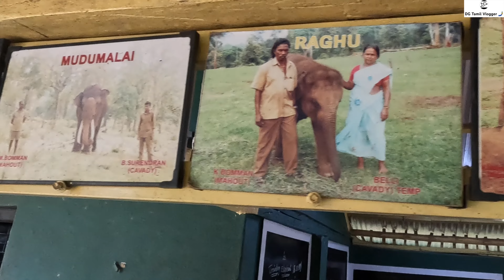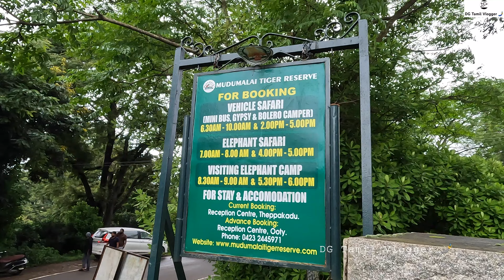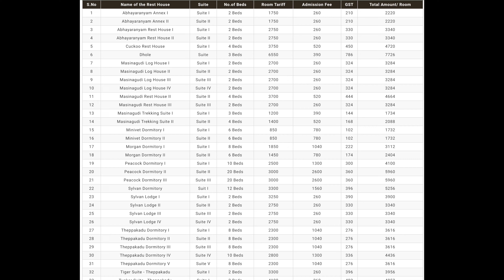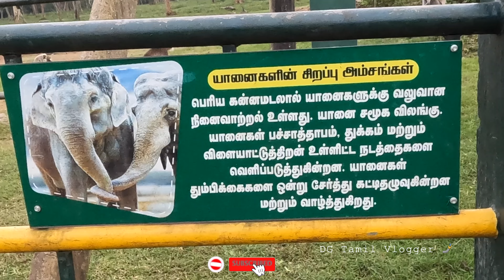முதுமலை யானைகள் முகாம் 🐘 | Mudhumalai Elephant camp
In this video we are going to see Mudhumalai Elephant Camp and Mudhumalai complete guide for Forest Room , Vehicle Saffari & Elephant Saffari
PM Modi visited  Mudhumalai and Bomman and Bellie on 09th Apr 2023

And the @oscar for Best Documentary Short Film goes to The Elephant Whispers

The Elephant Whisperers is a 2022 Indian-American Tamil short documentary film directed by documentary filmmaker Kartiki Gonsalves in her directorial debut.
The documentary tells the story of an indigenous couple named Bomman and Belli who are entrusted with an orphaned baby elephant named Raghu. They take great pains to ensure that the fragile, injured infant survives and grows to be a healthy juvenile. A strong bond develops between the couple and the elephant.

In this video, we'll be taking you on a virtual tour of Mudumalai Elephant Camp! located in the foothills of the Nilgiri Mountains in Tamil Nadu, India.

Mudumalai Elephant Camp is a nature lover's paradise, where you can experience the beauty of nature and wildlife up close. The camp is located in the Mudumalai National Park, which is part of the larger Nilgiri Biosphere Reserve. The camp is known for its close proximity to the Mudumalai Wildlife Sanctuary, which is home to a variety of wildlife, including tigers, leopards, elephants, deer, and many other species.

The Mudumalai Elephant Camp is famous for its unique elephant training and conservation program. It is a perfect place to learn more about these gentle giants, as it provides an opportunity to observe them up close. Here, visitors can watch elephants being bathed, fed, and trained by their mahouts (elephant handlers). The camp is dedicated to the welfare and conservation of elephants and aims to create awareness among visitors about the importance of elephant conservation. Mudumalai is home to several tribal communities who have been living in harmony with nature for centuries.

The camp is managed by the Tamil Nadu Forest Department and is a well-regulated environment where visitors can witness the daily routine of these majestic animals.

So, come join us on this adventure and explore the Mudumalai Elephant Camp and all the wonders it has to offer. We hope this video will inspire you to visit this amazing place and experience the beauty of nature and wildlife up close.

Mudhumalai elephant camp location _ Theppakadu Elephant Camp, HHHM+HJV, Theppakadu, Tamil Nadu 643223